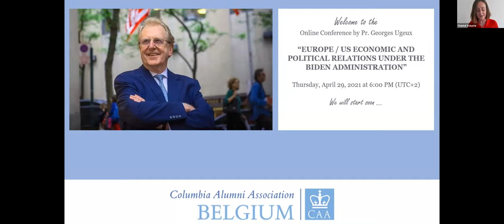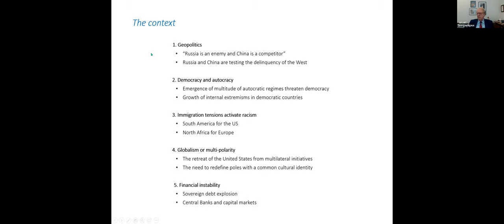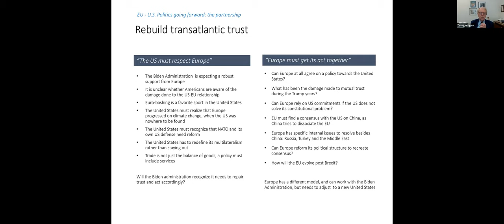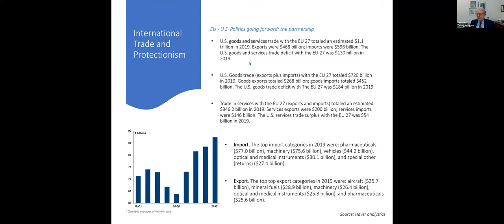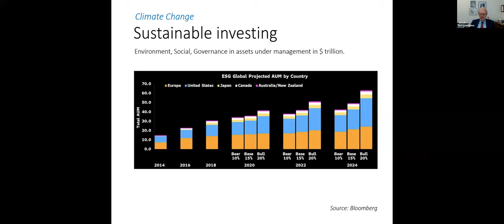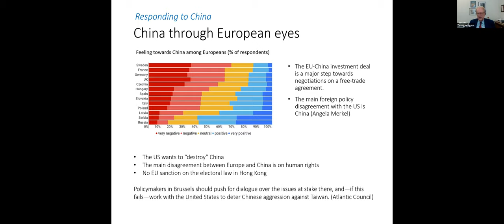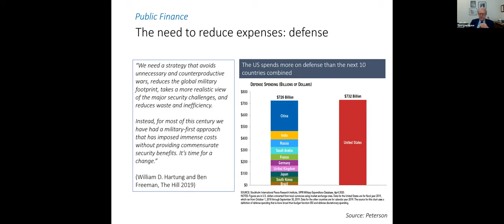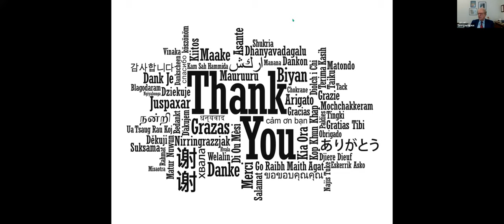CAA Belgium: Europe/US Economic and Political Relations under the Biden Administration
Columbia University Club of Belgium Event: Europe / US economic and political relations under the Biden administration with Professor George Ugeux. Professor Ugeux is a notable member of the Belgian diaspora in the US, due to his influence in the world of international finance.